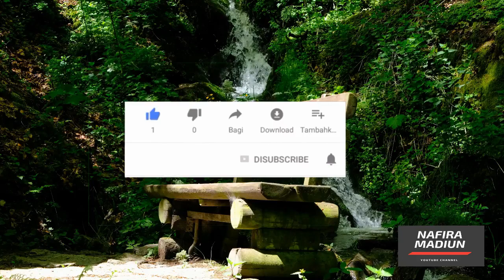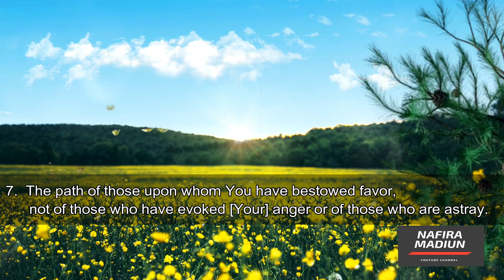Quran Surah 001 Al Fatihah | Opening | Recitation of the Quran | Reciter Salah Al-Musali | Nafira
Quran Surah 001 Al Fatihah | Opening | Recitation of the Quran | Reciter Salah Al-Musali

بِسْمِ اللّٰهِ الرَّحْمٰنِ الرَّحِيْمِ ١
1.  In the name of Allah, the Entirely Merciful, the Especially Merciful.
اَلْحَمْدُ لِلّٰهِ رَبِّ الْعٰلَمِيْنَۙ ٢

2.  [All] praise is [due] to Allah, Lord of the worlds -
الرَّحْمٰنِ الرَّحِيْمِۙ ٣

3.  The Entirely Merciful, the Especially Merciful,
مٰلِكِ يَوْمِ الدِّيْنِۗ ٤

4.  Sovereign of the Day of Recompense.
اِيَّاكَ نَعْبُدُ وَاِيَّاكَ نَسْتَعِيْنُۗ ٥

5.  It is You we worship and You we ask for help.
اِهْدِنَا الصِّرَاطَ الْمُسْتَقِيْمَۙ ٦

6.  Guide us to the straight path -
صِرَاطَ الَّذِيْنَ اَنْعَمْتَ عَلَيْهِمْ ەۙ غَيْرِ الْمَغْضُوْبِ عَلَيْهِمْ وَلَا الضَّاۤلِّيْنَ ࣖ ٧

7.  The path of those upon whom You have bestowed favor, not of those who have evoked [Your] anger or of those who are astray.

Apabila usaha anda misal :
GRATIS !!!
Utara : sampai Dumpil, pasar Kajang, dan Caruban.
Barat : sampai Jiwan, Maospati.
Timur : Sampai Dungus/kresek.
Selatan : Sampai Pagotan, Dolopo, Kebonsari.
Segera Hubungi Kami di WA : 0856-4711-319